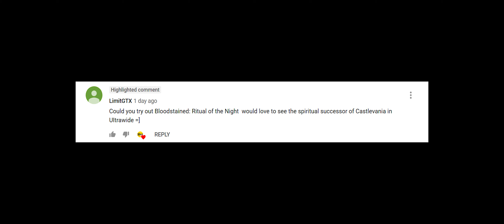Bloodstained: Ritual of the Night - PC Ultra Quality (3440x1440)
Please note that this game does NOT support 21:9 aspect ratios, this is now possible thanks to @Rose from PCGamingWiki. Link to fix:

Game was running on ultra settings and is locked to 60 FPS

Processor: Delidded Intel i9 9900k overclocked to 5.0Ghz
Ram: 32GB G.Skill Trident Z RGB 4266Mhz CAS 17
GPU: EVGA GeForce RTX 2080 Ti XC Ultra Gaming (Water-Cooled & Overclocked)
Motherboard: Asus ROG Maximus XI Formula
Storage: 2TB Samsung 970 EVO NVMe M.2
Monitor: Asus ROG Swift PG348Q G-Sync
Controller: Microsoft Xbox One Controller

Recorded gameplay footage using Nvidia ShadowPlay

Steam: AlRayes_BRN
Uplay: AlRayes_BRN
Origin: AlRayes_BRN